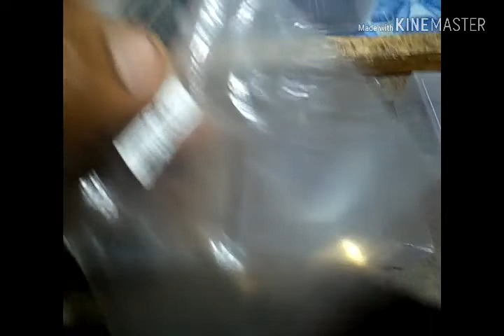Power MOSFET 2sc5200,2sa 1943,15024,15025,3773 full review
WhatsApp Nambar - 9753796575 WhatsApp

Amazon Bay Link -

Stereo PreAmp Whit Echo Mic

Bass Treble  Whit Echo Mic Amplifier

BT Board

Pre-Amp

600 Watt Mono Amplifier Board

 Full Connection And Details

600 Watt Mono Board

600 Watt Bord

1000 Watt Mono Amplifier Board

1. 1000 Watt Amplifier Board

2. 1000 Watt Mono Board

3. 1000 Watt Board

4. 1000 Watt Mono Amplifier Bord

5. 1000 Watt Bord

6. Amplifier Board

7. Power Amplifier

8. 500 Watt Mono Board

9. 500 Watt Board

10. 500 Watt Mono Amplifier Bord

11. 500 Watt Bord, Amplifier Board

12. Power Amplifier

13. 600 Watt Mono Board

14. 600 Watt Board

15. 600 Watt Mono Amplifier Bord

16. 600 Watt Bord, Amplifier Board

17. Power Amplifier, 200 Watt Mono Board

18. 200 Watt Board

19. 200 Watt Mono Amplifier Bord

20. 200 Watt Bord

21. Amplifier Board

22. Power Amplifier

23. 800 Watt Mono Board

24. 800 Watt Board

25. 800 Watt Mono Amplifier Bord

26. 800 Watt Bord, Amplifier Board

27. Power Amplifier

150+150 watts 40volt 2n3055 transistor based audio amplifier circuit board testing

1000 Watt Amplifier Board

1000 Watt Mono Amplifier Board

Full Connection

1000w Amplifier Board

BT Board |

Pre-Amp

600 Watt Mono Amplifier Board |

600 Watt Mono Board |

 600 Watt Bord

600 Watt RMS Amplifier Board

600 Watt Mono Amplifier Board

600 Watt Amplifier Board

600w Board